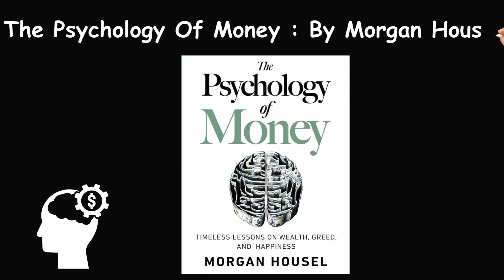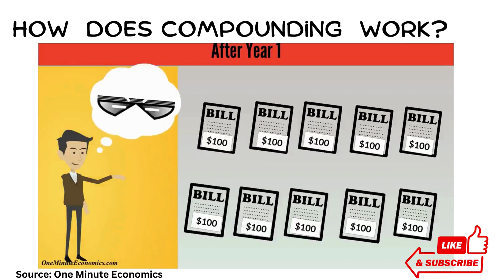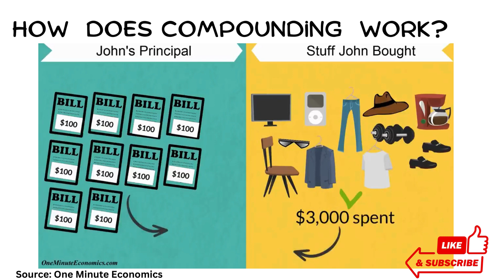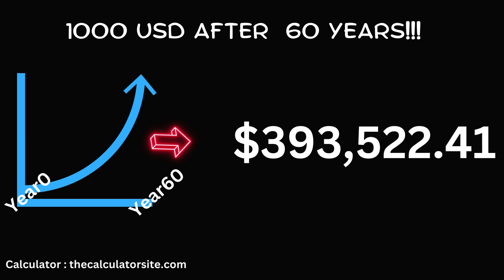The Psychology Of Money Lesson 1 : [How Does Money Work?]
Unlocking the Secret to Wealth Creation

We explore the concept of compounding and its profound impact on wealth accumulation, based on the book by Morgan Housel. He argues that compounding is often underestimated because it is not intuitive. However, he demonstrates that compounding can lead to extraordinary results over time, even with small starting amounts.

Here are some of the key takeaways from the chapter:

Compounding is often referred to as the "eighth wonder of the world" because of its ability to generate massive returns over time.
The earlier you start investing, the more time compounding has to work its magic.
Even small contributions to your investments can add up to significant sums over time.
Compounding is not always linear, so it can be easy to underestimate its power.
Patience is essential for successful investing, as it takes time for compounding to work its full effect.
This chapter is a must-watch for anyone who wants to understand how to build wealth over time.